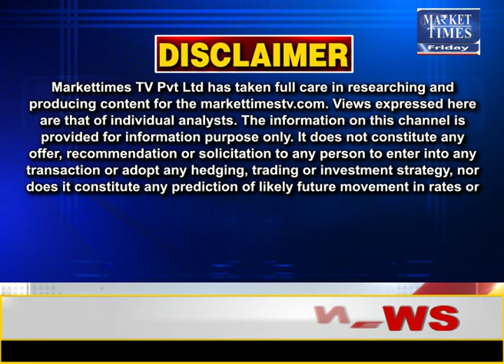जानिये कब होगा मानसून विदा